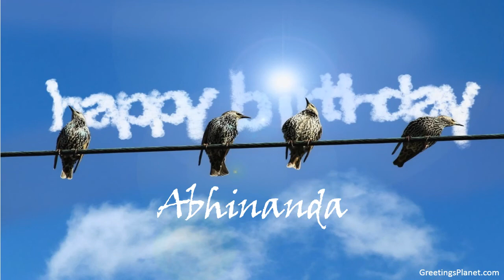Happy Birthday to Abhinanda